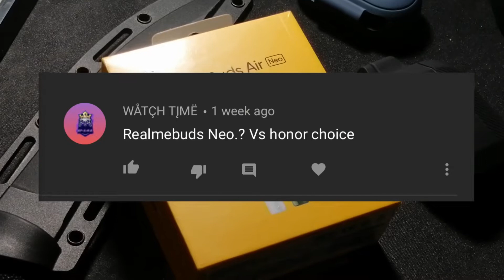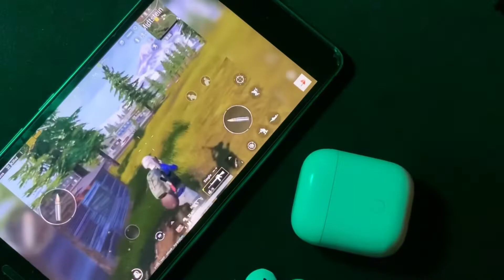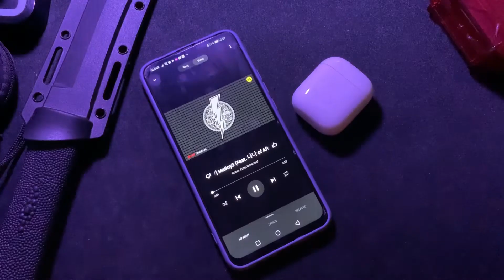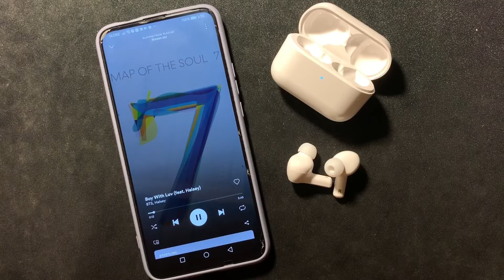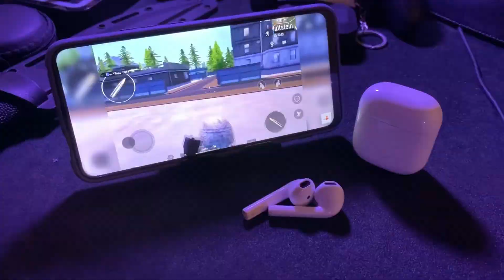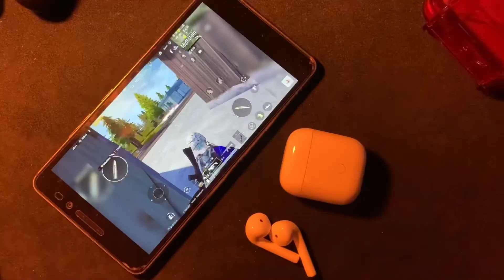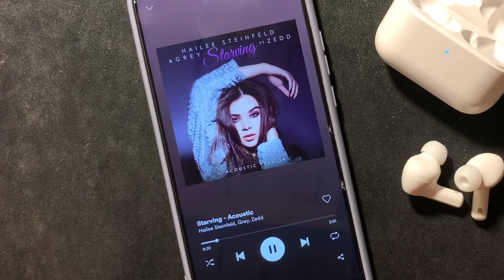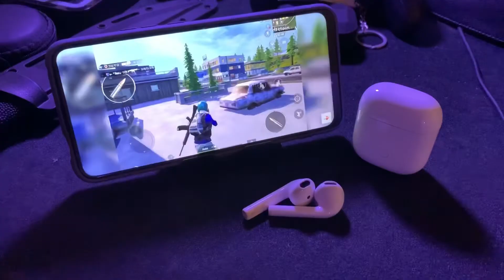HONOR CHOICE TWS MOECEN VS REALME BUDS AIR NEO | TAGALOG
HONOR CHOICE TWS MOECEN VS REALME BUDS AIR NEO
May plano ka bang bumili ng bagong TWS Earphone?
Sabi ba ng asawa mo isa lang ang pwede mong bilhin?
Sa video na ito pag babanggain naten ang Honor Choice Moecen TWS VS Reame Buds AIR NEO
sino nga ba ang mas matimbang?

Cubicle hits Radio
Filipino tech podcast

1:13 Buying Critera
1:52 Latency and Connection Range
2:59 Sound Quality
3:58 Microphone Quality
4:40 Battery Performance
5:45 Comfort
6:37 Build Quality
7:41 Special Extra features
8:25 Price
8:40 Conclusion
10:17 Phone in Question

Like our facebook page!